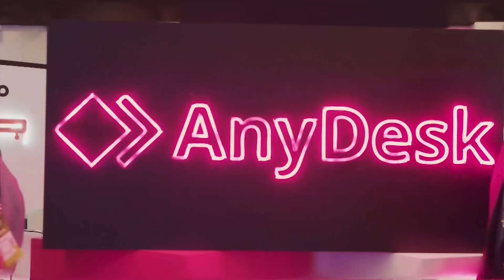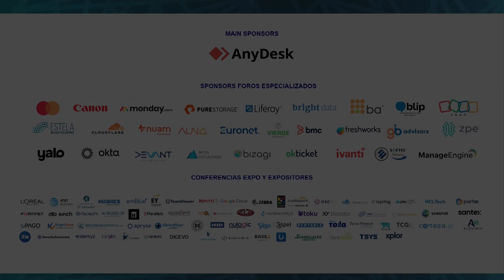TESTIMONIO VICTORIA MOYA MARKETING & COMMUNICATION LATAM ISPRING